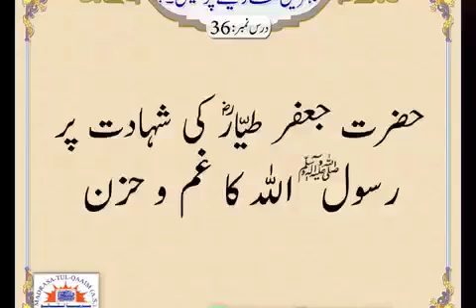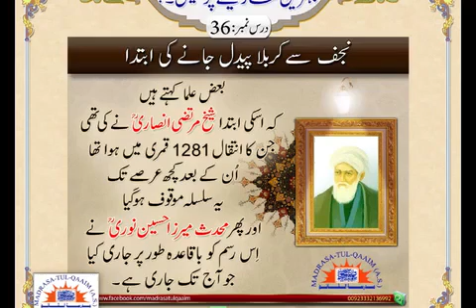Ayatollah shaikh murtuza Ansari high level Urdu